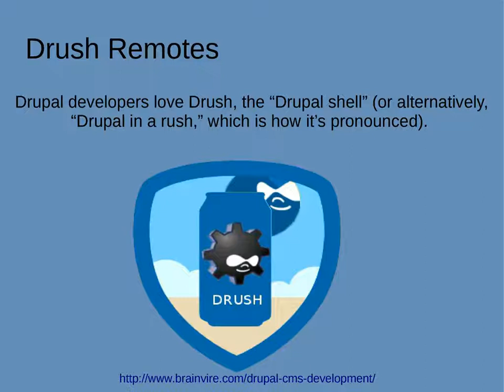The Important Point to Consider For Drupal Development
Brainvire provides full-cycle Drupal Web Development services that include planning and discovery, creative design, module development, consulting and support services. Our skilled and professional Drupal developers provide Drupal development services customized to accommodate the business sensibilities such as e-commerce websites, corporate websites, hopping carts.

About Brainvire